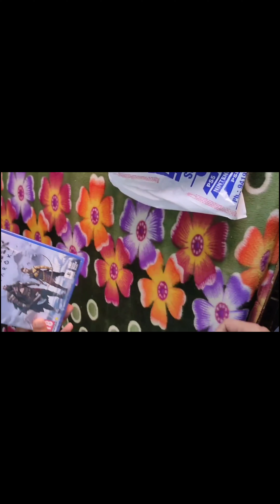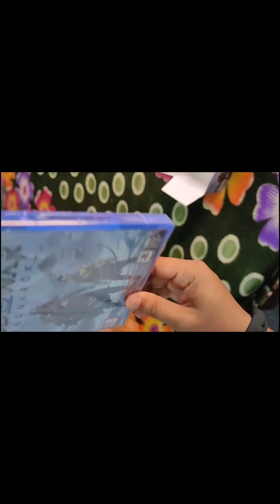God Of War Ragnarok PS5 Unboxing Video | Support Friends